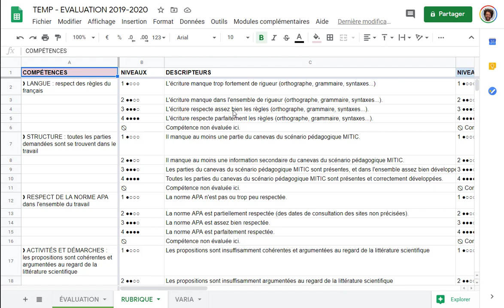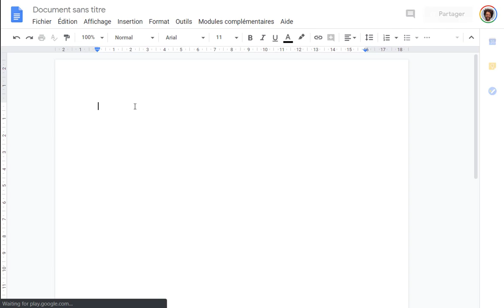Saisir des rétroactions (remplir une rubrique) avec un formulaire